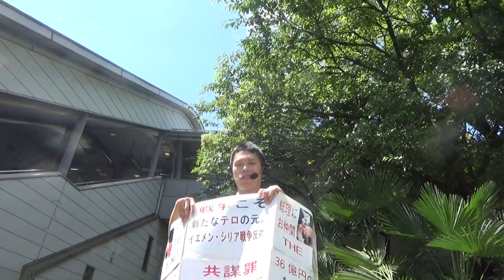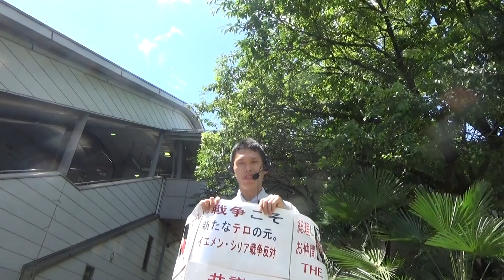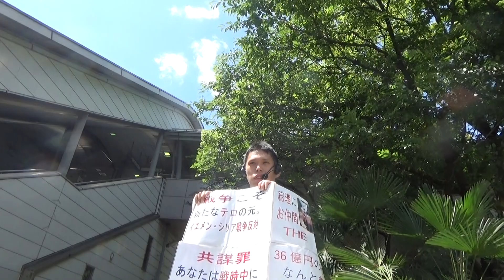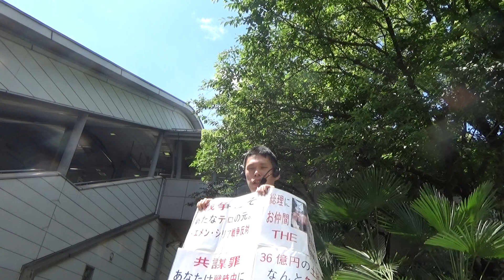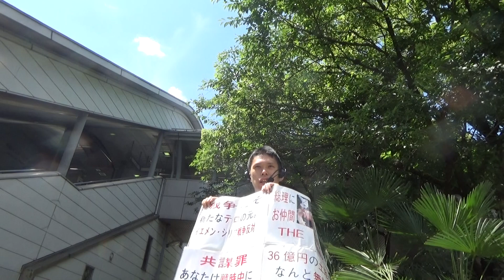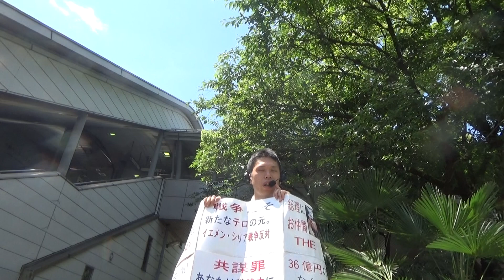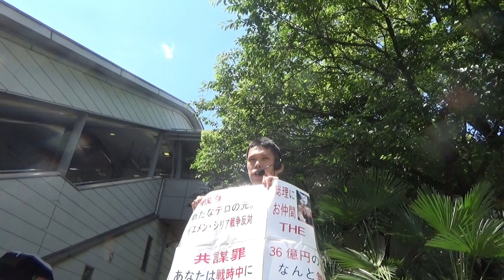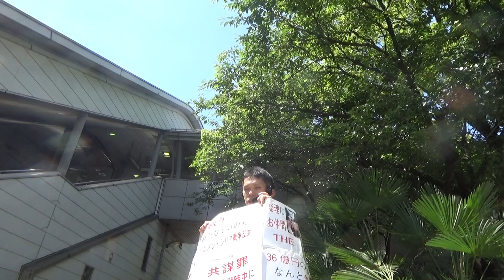安倍一派の国政私物化を許さない！6月4日日14時原爆ドーム前安倍政権打倒集会へ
本社社主・さとうしゅういちは、6月1日から2日、広島市安佐南区内各地で街頭演説を実施しました。

安倍総理と妻の昭恵さん、そして腹心の高級官僚やジャーナリスト、経営者らによる国家私物化を許さない、と訴えました。
第一に、詩織さんという女性を、総理腹心のジャーナリスト・山口敬之被疑者が乱暴し、逮捕状まで出たのに、警視庁の刑事部長だった中村格さんに握りつぶされた事件を取り上げました。
女性の味方だと普段言っている安倍昭恵さんが事件の弁解をしている山口被疑者のFB記事にいいねをしていることや、事件に関連して山口被疑者が内閣情報官の北村滋さんに相談のメールをしていることから「官邸ぐるみで山口被疑者をかばっているのではないか？」と指摘。
「そもそも、警察は時の与党に利用された戦前の教訓から、公正中立でなければいけないとされているが、その建前が失われている。そして、中村さんは現在は共謀罪の運用に当たる部署のトップだ。」
と紹介。
「そんな状態で共謀罪を導入すればどうなるのか？恣意的な捜査はないと言うが信用できるのか？」
「そういう状態の政府が出した法案に野党も審議で応じる必要はない。」
「そもそも女性の人権を守れない人たちに、テロから国民を守るなどと言って欲しくない」
などと批判しました。

第二に、加計学園の問題については、「総理の圧力とか総理への忖度などと言うレベルではなく、もはや『総理主導』であることが明らかになった。」
「そもそも、特定の自治体に特定のルールを適用するには、憲法95条により、住民投票と国会決議、双方が必要だ。広島市の平和記念建設法もそれだ。」
「総理のしていることは憲法違反だ。」
「そのことの検証をしなければならない。前川喜平前事務次官の証人喚問は必須だ」
と指摘。
さらに、
「その憲法違反状態の政府が出した法案に野党は審議に応じる必要がない」
などと繰り返しました。
また、こうしたことが起きた背景になった
１，憲法違反の特区制度
２，総理に官僚の人事権を集約した内閣人事局制度
３，総理・総裁に力が集まる原因になった小選挙区比例代表並立制を含む現行選挙制度
の廃止や見直しを訴えました。

そして、6月4日(日)、原爆ドーム前で予定されている共謀罪廃案・安倍政権打倒の市民集会とデモへの参加を呼びかけました。